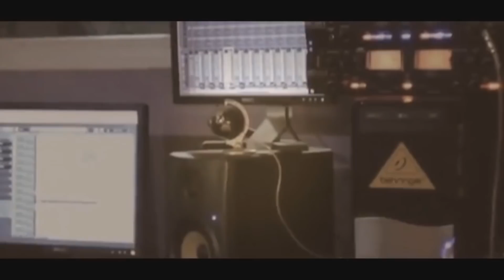دحية ناااار العريس يحيي فرحانة والفنان يعقوب ابو حبيب مخيم طولكرم 2018HDتسجيلات الجباليJR